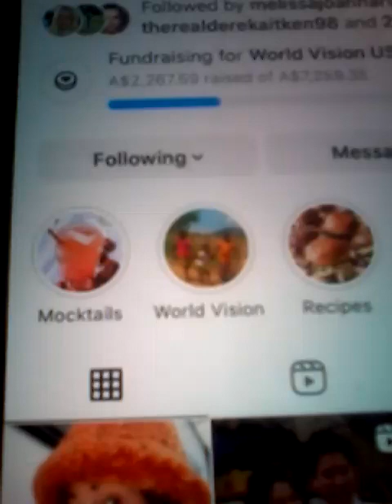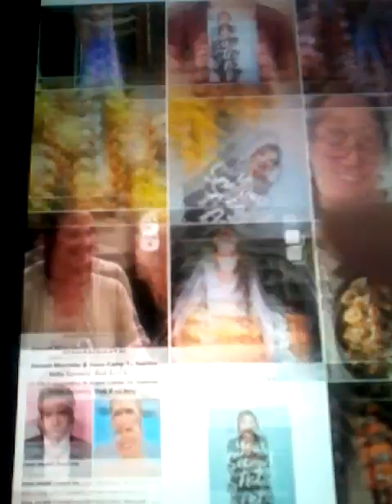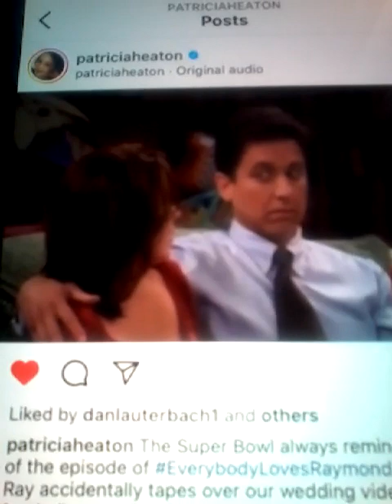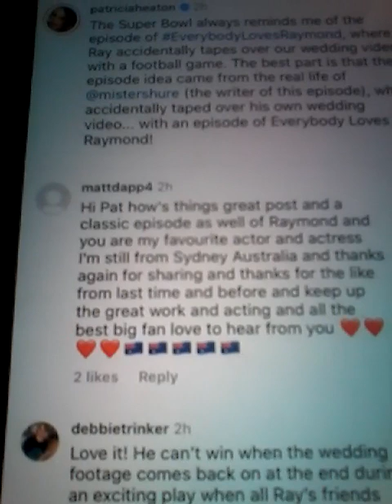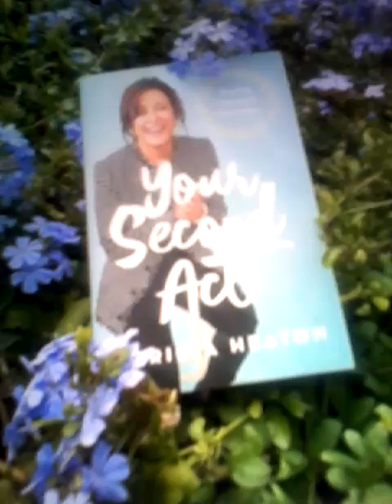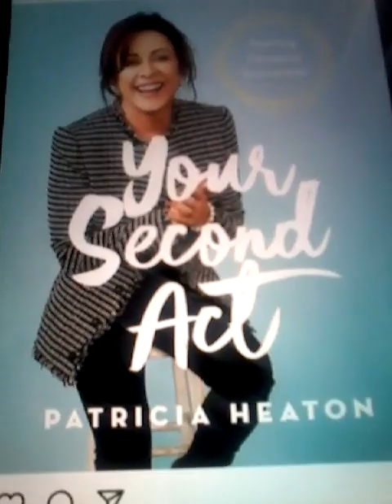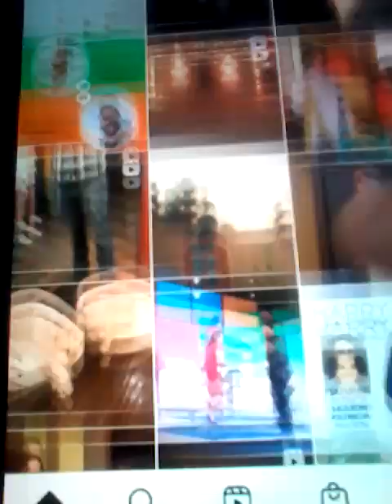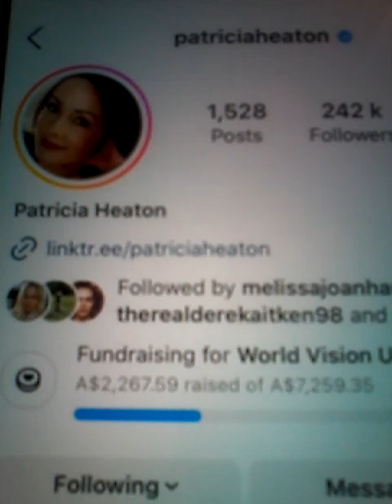@@2023 PATRICIA HEATON EVERYBODY LOVES RAYMOND USA CLIPS PHOTOS AND LIKED MY COMMENTS ON 2023 NEWEST